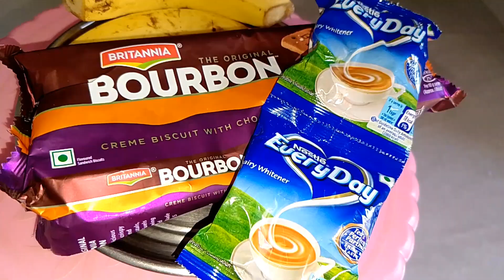bourbon తో ice-cream chocolate icecream #0 @su-swathi